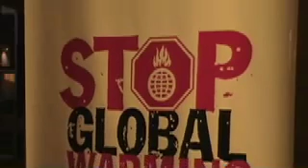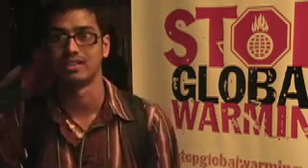Stop Global Warming Tour with Sheryl Crow comes to Texas A&M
The Battalion, the Independent Student Voice of Texas A&M Since 1893